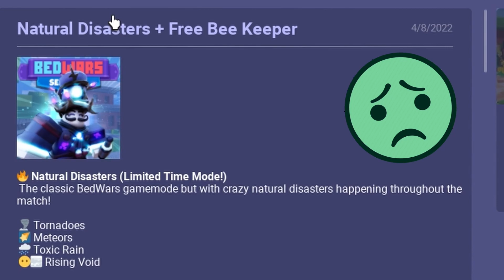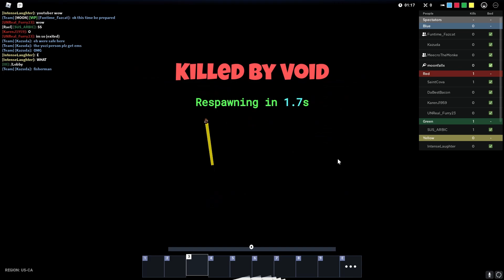So They Added NATURAL DISASTERS to Roblox Bedwars...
SURVIVE The NATURAL DISASTERS (Roblox Bedwars)
Use STAR CODE "moon" on roblox when buying robux!!! 💖🥺

Roblox Moonfallx